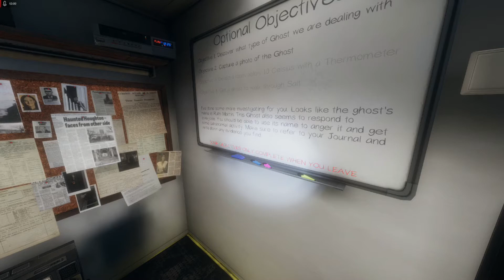"Friend or Phasmo" Phasmophobia ep. 2 w/ The boiz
Several goons seeking some otherworldly booty